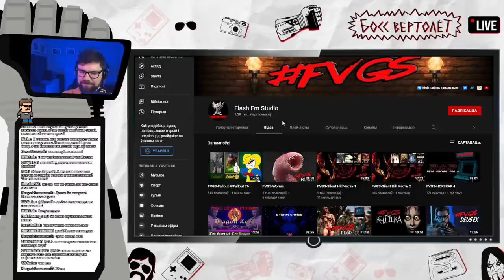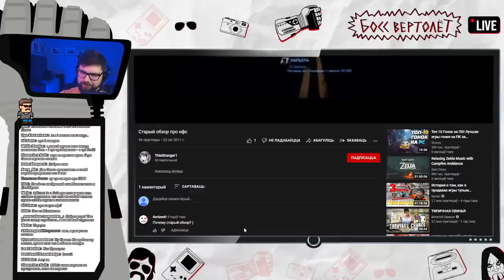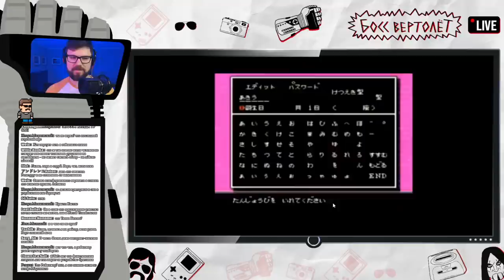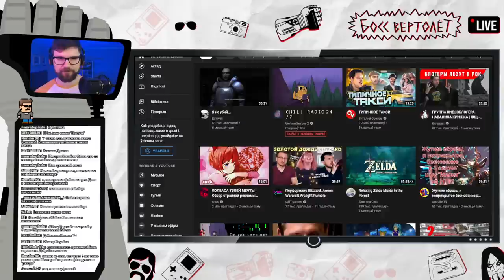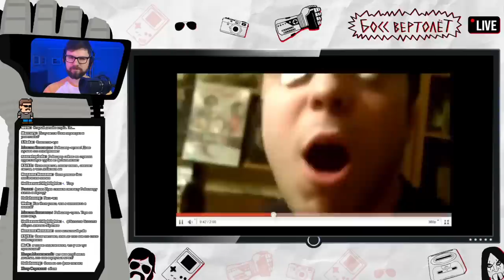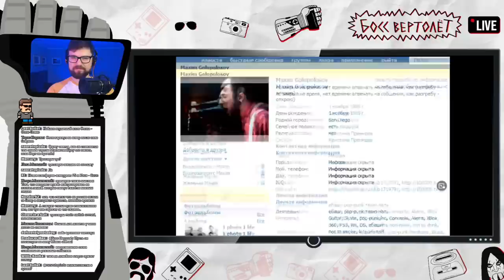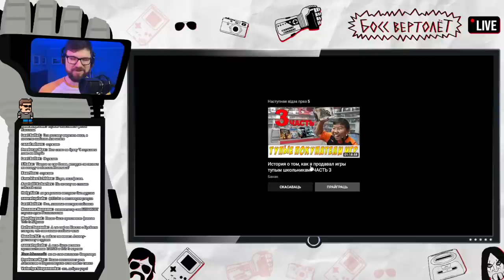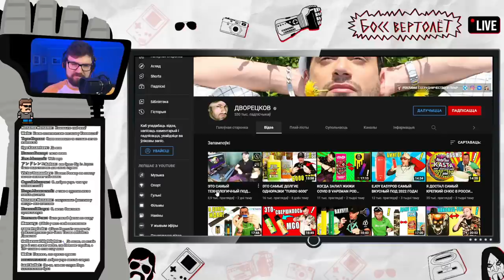Вертолёт погружается в мультивселенную ненависти Никиты Рейнджера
Смотрим шутливые доброжелательные обзоры на Озон671 геймс.

Вертолёт в эфире! Это канал для перезаливов стримов Вертолёта. Тут записи стримов с канала Гендерфлюидный вертосексуал и Босс вертолёт.

ССЫЛКИ